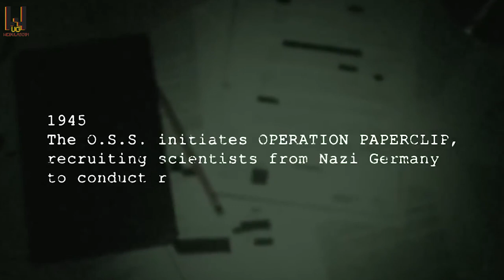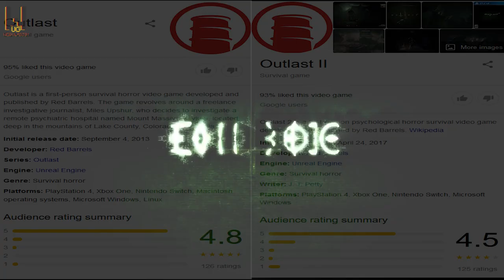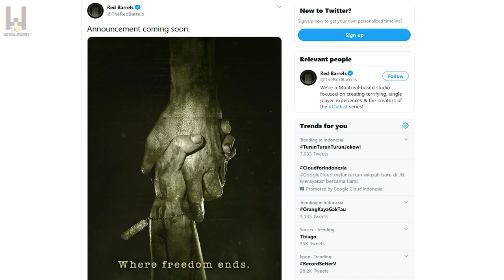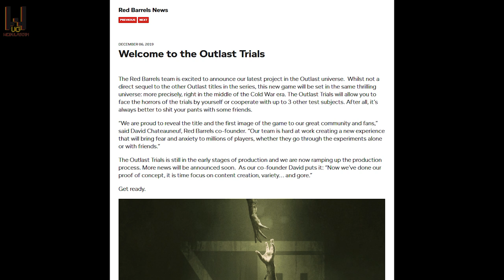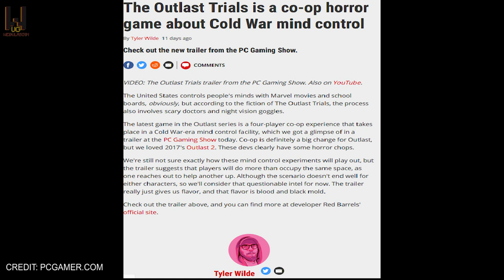The Outlast Trials! Spin-Off Terbaru Dari Seri Game Horror Terbaik | WUG News 🎮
The Outlast Trials merupakan entri terbaru dari seri Outlast yang dikembangkan oleh Red Barrels Studio dan direncanakan akan rilis pada tahun 2021 mendatang.

Webulasgim akan mengulas tentang berita terbaru dari seri game Outlast ini, bagaimana ulasannya? Ayo tonton video berikut ini!